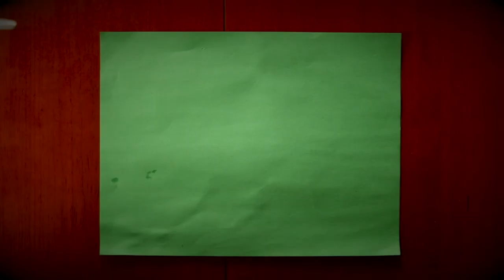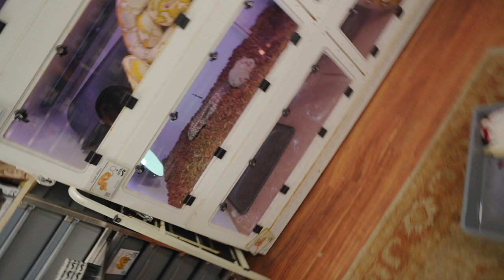Boys Boxing and Snakes Feeding